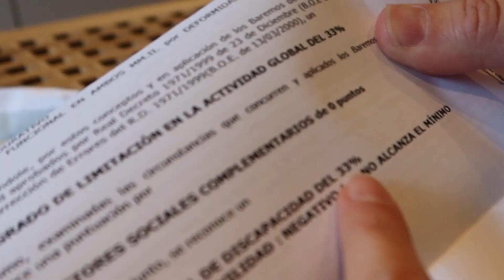NOS HAN BAJADO EL GRADO DE DISCAPACIDAD.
Si quereis mandarnos una carta podeis enviarnosla a:
Nuria Calvo
Apartado de correos 98
28522 Rivas Vaciamadrid (Madrid) ESPAÑA